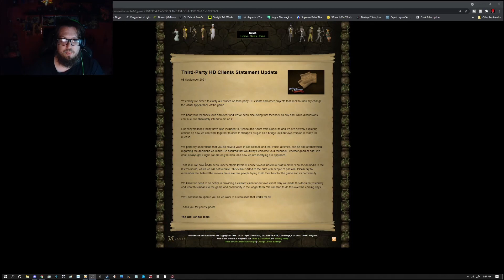OSRS & 117Scape HD Client Update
The Old School team has heard the frustration of the community. Just remember, try to be kind when addressing frustrations. Devs don't make the rules, just the content. *Thumbnail to come, major storm*